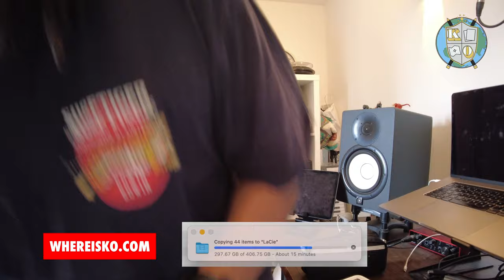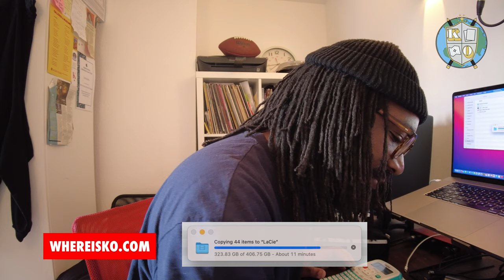New External Drive and Label Printer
Not every episode of the vlog is talky talky, sometimes you've got to get round to doing the boring admin stuff you said you would do. A few stories and somewhat of a movie review included.

Shouts to  @chrisGoTheRealStory and @ACEDTVL, two fellow and legendary DJI Pocket Users who continue to inspire me to continue vlogging.

Brother P-Touch H101TB labeller